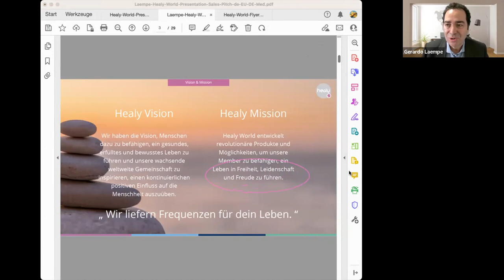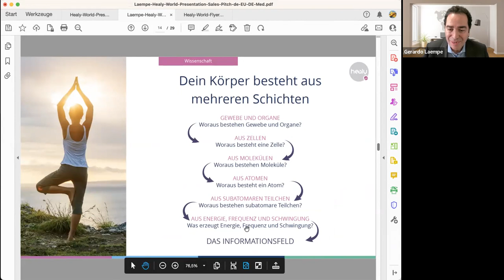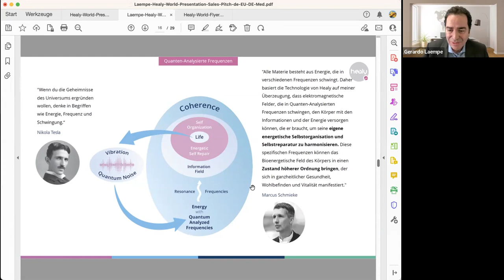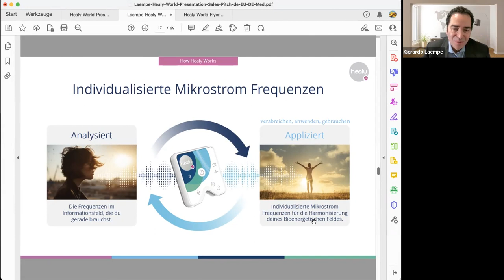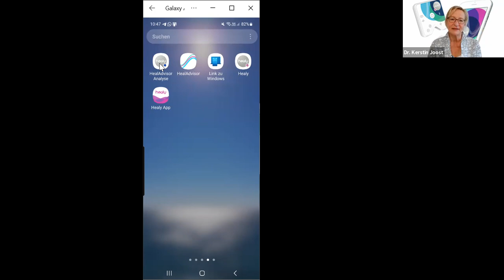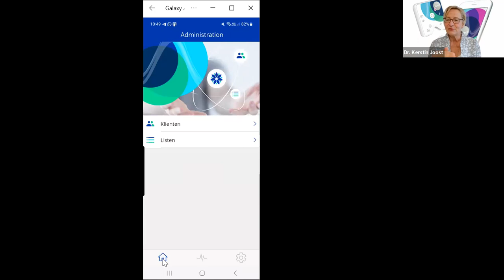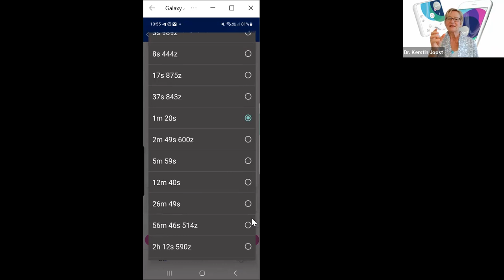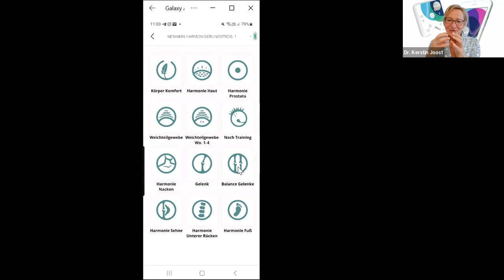Healy und MagHealy als Unterstützung auf deinem Weg zu dir selbst - Erwache jetzt!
Erkenne deine Grossartigkeit und bringe dein Inneres Licht zum Leuchten! Jetzt ist die Zeit, alles loszulassen, was dein Strahlen noch verdunkelt: Glaubenssätze, negative Erfahrungen, Masken, die du trägst etc. Lasse sie jetzt los und lebe als der Meister/die Meisterin, die du bist. Moderne Frequenzgeräte wie der Healy und der MagHealy helfen dir auf einfache Weise dabei: Bringe dich in deine Meister-Frequenz und erhöhe damit auch die Energie von allem um dich herum. Du hast die Wahl, in jedem Moment! Nix ist fix!

Hast du noch Fragen an uns? Möchtest du einen Healy oder MagHealy für dich zuhause haben? Hier findest du unsere Webseiten und Partnerlinks, mit denen du im HealyWorld Shop einkaufen kannst. So wirst du, wie wir, Unabhängiges HealyWorld Member und bist zugleich Teil unseres Erfolgs-Teams! Schreib uns, wir freuen uns auf dich!

* Dr. med. Kerstin Joost

* Dr. med. Kerstin Joost - Ärztin der Neuen Zeit
* Ärztin, Homöopathin SHI, Spirituelle Lehrerin der Diana Cooper School of White Light
* Begleitung auf deinem persönlichen Seelenweg mit Coachings, Mentorings, Workshops, Meditationen und Frequenzen des HEALY

Hinweis: Die Individualisierten Mikrostrom Frequenz (IMF) Programme des Healy sind keine medizinischen Anwendungen. Sie dienen nicht der Erkennung, Verhütung oder Behandlung von Krankheiten, wurden nicht von einer benannten Stelle geprüft und sind nicht Teil eines Konformitätsbewertungsverfahrens unter MDD/MDR. Die Informationen auf diesen Seiten dienen nur als Referenz und zu Bildungszwecken. Sie sollten nicht als Ersatz für professionelle medizinische Beratung, Diagnose oder Behandlung verstanden werden. Solcher Rat sollte immer von einer qualifizierten medizinischen Fachkraft eingeholt werden.